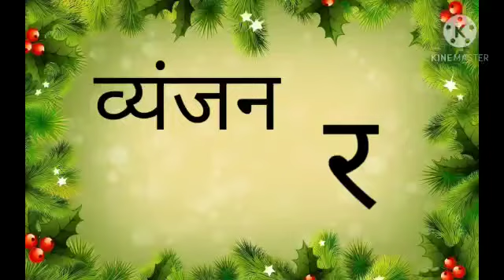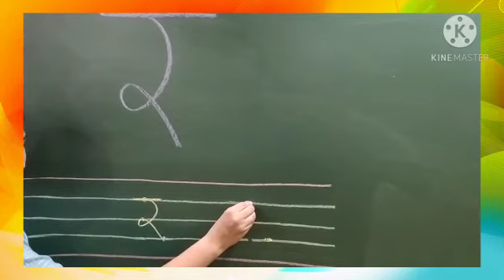व्यंजन र || Kindergarten